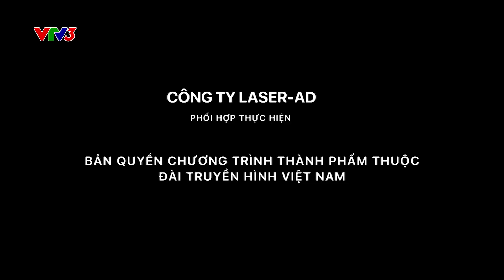AROUND VIỆT NAM | Thưởng thức Ceviche cá hồi - tinh hoa ẩm thực đến từ Peru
Ceviche được trộn hải sản tươi sống cùng các gia vị: Ớt, muối, rau mùi, hành tây xắt nhỏ và không thể thiếu nước cốt chanh. Dù không hề trải qua bước nấu bằng nhiệt nào, nhưng hải sản vẫn có thể chín nhờ acid có trong nước cốt chanh cùng hỗn hợp gia vị. Thực khách thưởng thức Ceviche bằng cách sử dụng bánh quy giòn hoặc khoai lang chiên để ăn kèm cùng các loại hải sản.

Dù Ceviche có nhiều thông tin về nguồn gốc, nhưng mọi người quyết định chấp nhận giả thiết món ăn này có thâm niên 2.000 năm tuổi, bắt nguồn từ nền văn minh Moche của người Peru. Khi đó, người Moche đã ngâm cá trong một loại nước chuối lên men và ăn chúng trong một thời gian rất dài. Ngày nay, Ceviche không chỉ có ở Peru mà còn xuất hiện rộng rãi ở khắp các nước Mỹ Latin và nhiều nước khác trên thế giới. Ceviche là món khai vị lý tưởng.